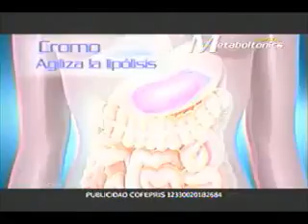Comercial Metaboltonics - México